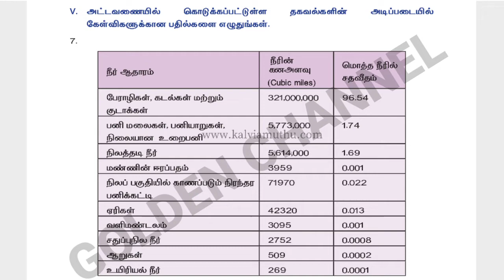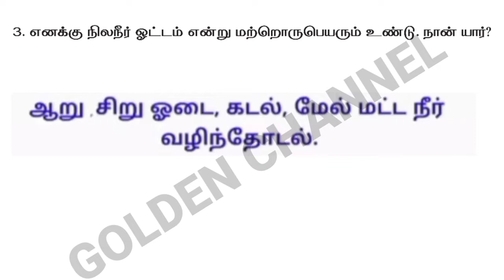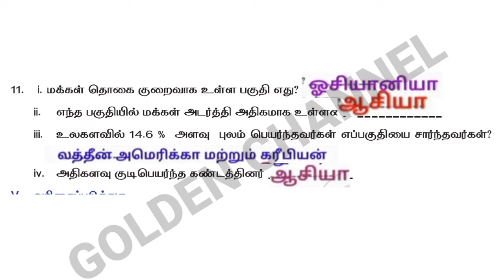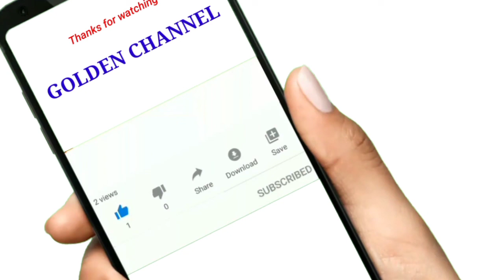8th Social Quiz 11|Quiz 12 With Answer key|8th Standard Social Quiz 12